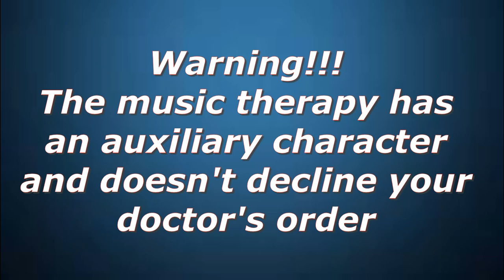Cardiology MIX // Music friendly heart assistant // Strong Heart // Melody For Health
Do you know..? Heart is a peculiar muscle pump. It contracts more than 100 000 times a day and pumps 7 600 litres of blood ! This task is very important and demands a great muscular endurance. Here's why you should take care of your cardiovascular health.
Pain in the heart , exertional breathlessness or at rest , feeling of disruption of the heart, faintings without a clear cause or reason , high blood pressure are an occasion to consult a cardiologist.
Тhe doctor prescribes treatment just after a particular diagnosis has been carried out . It includes blood test, blood pressure reading, removal of the cardiogram.
Cardiology therapy is directed at eliminated the symptoms and restoration of the normal   cardiovascular function.
Nowadays the music therapy can be prescribed with the traditional treatments. Listening of a specific music aspect helps to calm the nervous system which in turn  normalize the work of the  cardiovascular system at a whole.
Love your heart to take an ability to love and enjoy life!